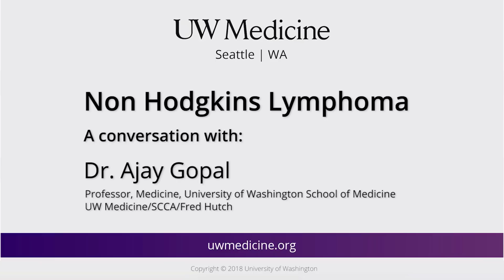What is non-Hodgkin Lymphoma?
Non-Hodgkin Lymphoma starts in white blood cells called lymphocytes, part of the body’s immune system. Ajay Gopal is a professor of oncology and medicine at the University of Washington School of Medicine, and a lymphoma specialist at the Seattle Cancer Care Alliance.  He discusses non-Hodgkin lymphoma and relevant research for therapies.